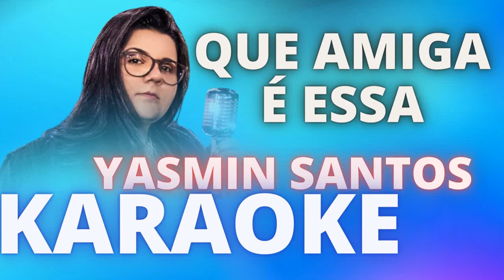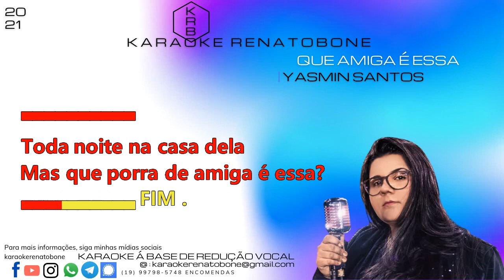QUE AMIGA É ESSA YASMIN SANTOS KARAOKE COMPLETO